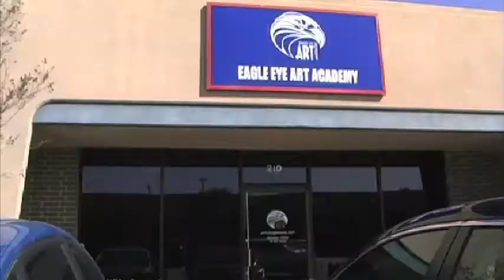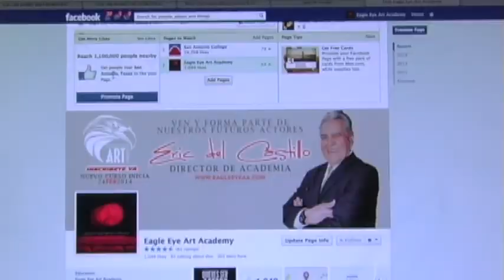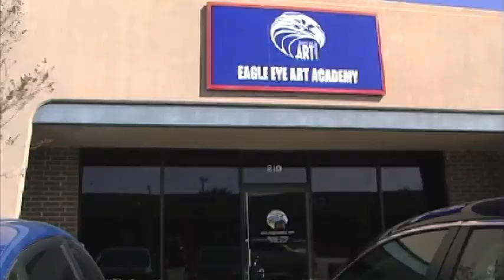Eagle Eye Art Academy septimo episodio.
Entrevistas a Sarai Campuzano, Kimberly Salas, Jorge Zuñiga, Sheila Garcia y Katherine Villarreal